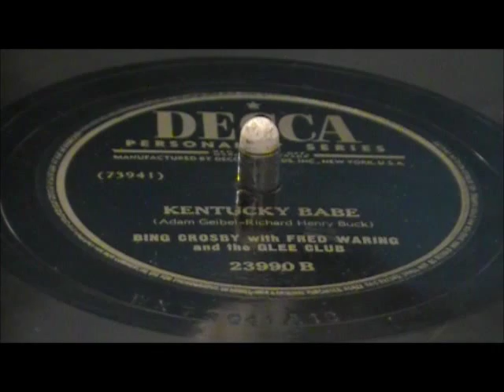KENTUCKY BABE by Adam Geibel-Richard Henry Buck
78 RPM by Adam Geibel-Richard Henry Buck vocals by Bing Crosby with Fred Waring and the Glee Club